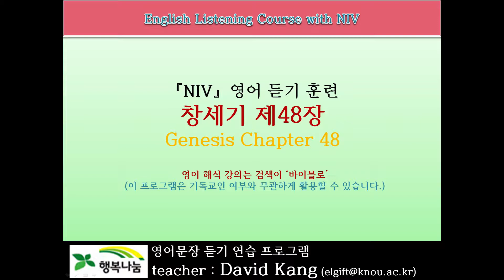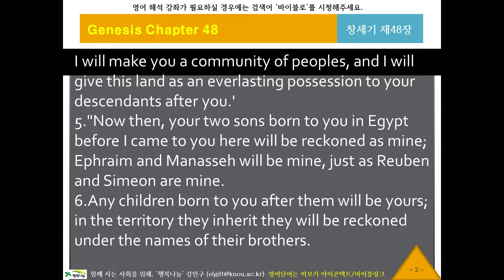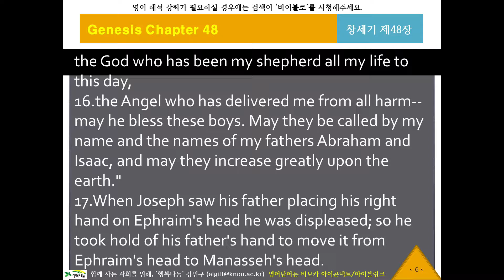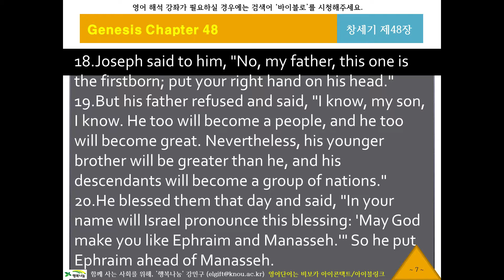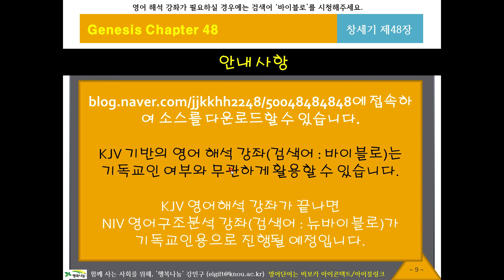NIV 영어 리스닝, 영어성경듣기 48 [뉴바이블로 NIV10148] 귀로 듣는 영어성경, 창세기48장, 영어딕테이션, 영어새도잉, 원어민영어듣기